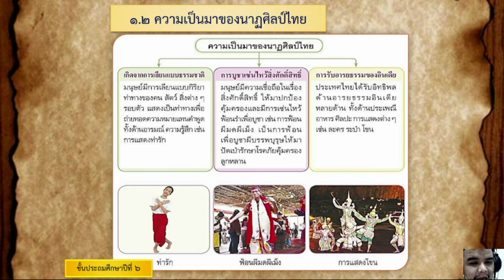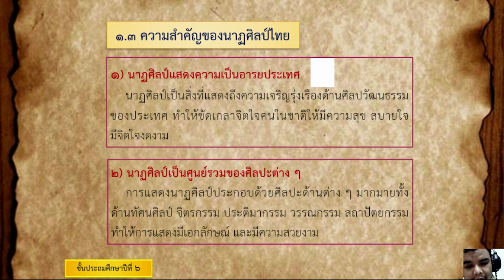02/11/2564 ป.6 วิชานาฏศิลป์ เรื่องที่มาการแสดงนาฏศิลป์